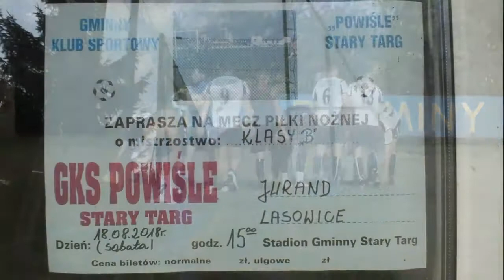Mecz piłki nożne pomiędzy drużynami "Powiśle" Stary Targ oraz "Jurand" Lasowice.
Dnia 18 lipca 2018 roku na boisku gminnego klubu sportowego w Starym Targu odbył się mecz piłki nożnej w klasie "B" pomiędzy drużynami "Powiśle" Stary Targ oraz "Jurand" Lasowice. Mecz zakończył się wygraną gospodarzy z wynikiem 6:2. Gratulujemy.